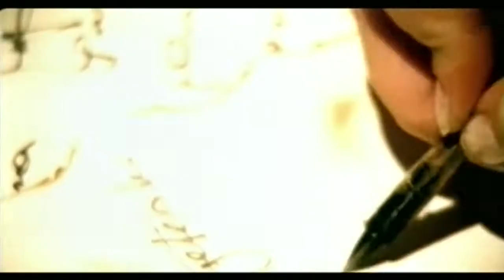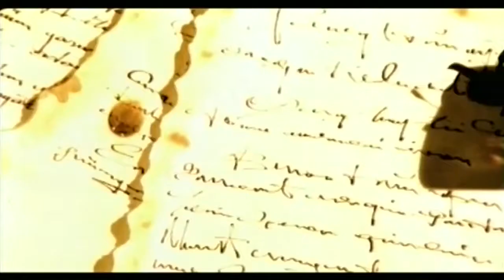Şebnem Ferah Perdeler CLİPMAXTV